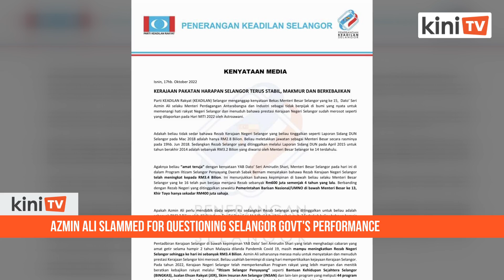Azmin Ali slammed for questioning Selangor govt's performance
PKR leaders have come out swinging against former Selangor menteri besar Azmin Ali, following his criticism of the state government’s performance after he left office in 2018.

Azmin, who led a string of defections from PKR causing the fall of the Pakatan Harapan government in 2020, claimed the state’s economic performance plummeted since his time.